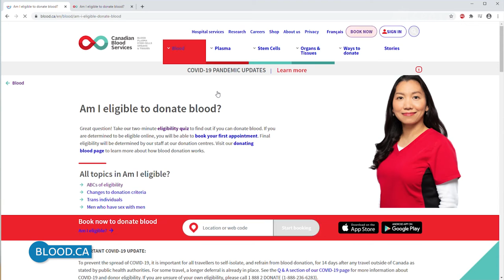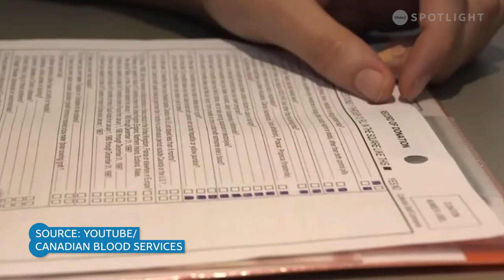Fewer Donors Seen at Canadian Blood Services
Blood is needed every day to help save lives across Canada, but due to COVID-19, donations are down. We talked to Territory Manager, Mike Choi, to learn more about what Manitobans can do to help.